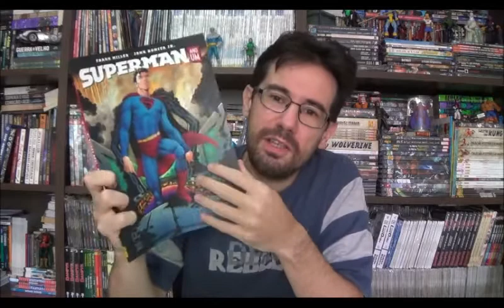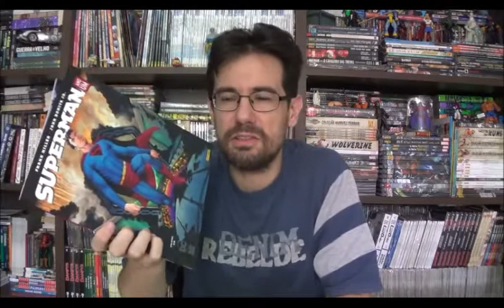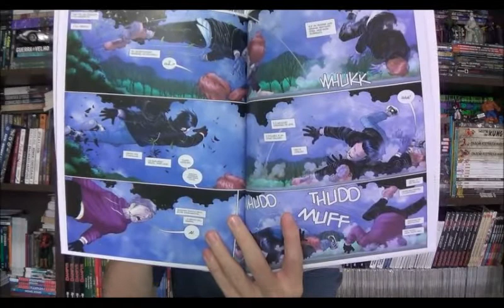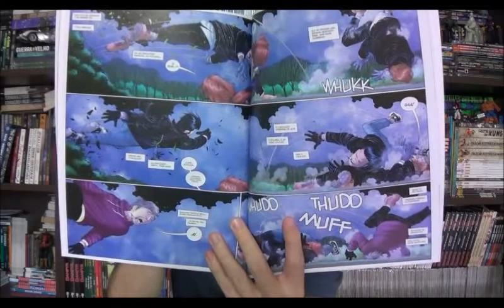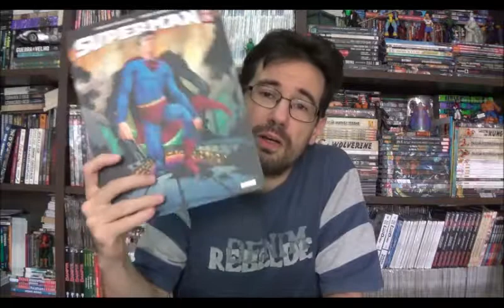Chapéu do Presto Especial - Superman Ano Um - Black Label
Bem-vindos a mais um Chapéu do Presto Especial, no episódio de hoje vou comentar minhas impressos sobre o especial do Superman pelo selo Black Label que a Panini acabou de lançar.

⚠ Link para compras na Amazon

Campinas - SP
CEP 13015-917